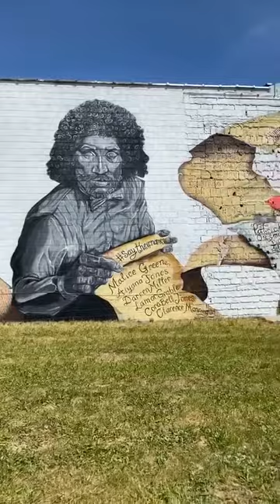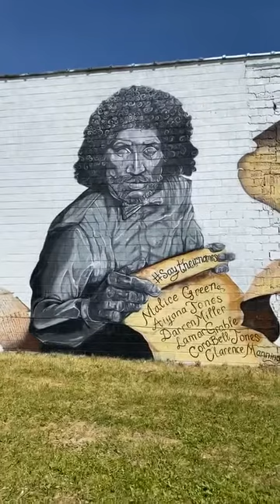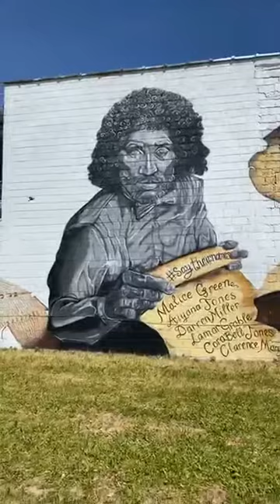MITM - Sydney James, 06/13/2020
Every Saturday at 11am ET Jason Hall interviews a different artist live on the Murals in the Market Instagram

Follow Jason and RiDetroit on Instagram for news and information about upcoming events.